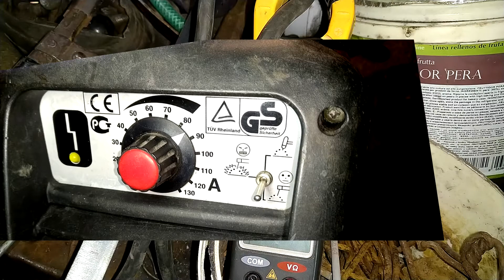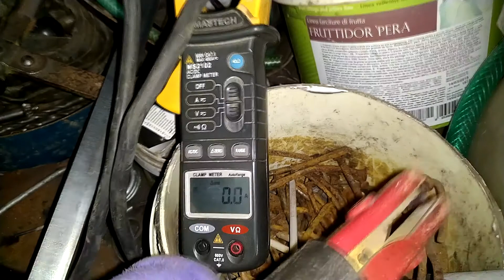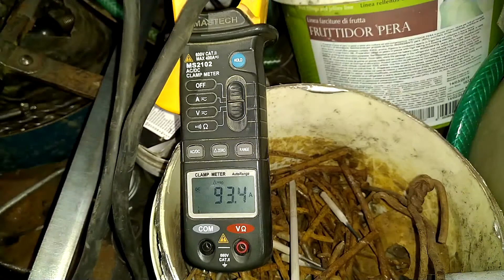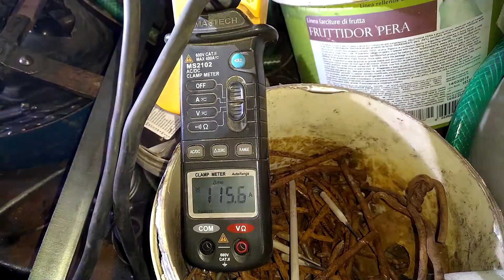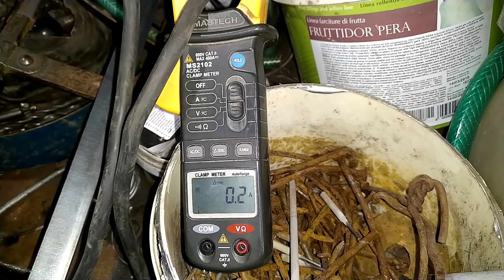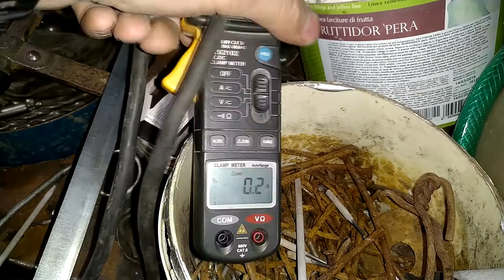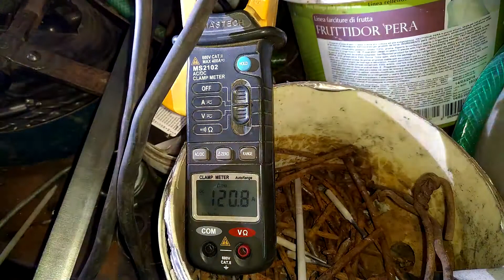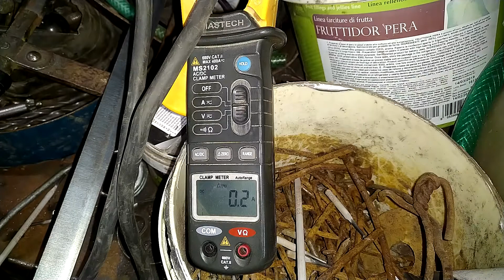Telwin 130A MMA Invertor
Invertor značky Telwin, MMA zváračka, kamarát ju chcel vyhodiť že sa s ňou nedá zvárať...
Nevyhadzujte " pokazené" veci, často je oprava veľmi jednoduchá... chýbala jej len údržba , nič viac.
V tomto videu sa pozrieme na "ampére" a schopnosť zapaľovať oblúk  pri rôzne nastavených parametroch. Video vhodné pre skalných fanúšikov :D

V tomto videu prezentuje autor svoje názory, skúsenosti, ktoré nemusia byť úplné a ani presné .Video je určené iba na informačné a vzdelávacie účely, vždy dodržujte platné zákony  a predpisy . Chráňte seba aj ostatných pred úrazom, zdravotnou ujmou alebo hmotnou škodou.

Odporúčam pozrieť aj web s elektro tématikou a svojou vlastnou inzerciou.
svižné fórum kde môžeš prispievať aj ty.